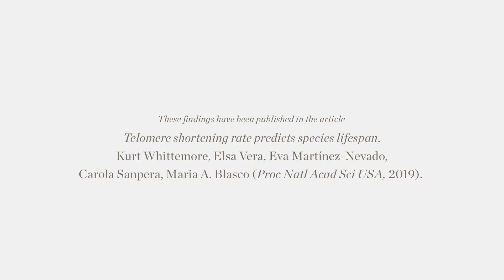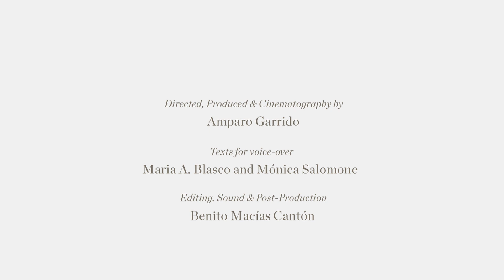CNIO researchers find the key to longevity in species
Discovery of a new general pattern in biology: Comparison of telomeres of goats, dolphins, gulls, reindeer, vultures, flamingos, elephants, mice and humans reveals that species whose telomeres shorten faster have shorter lives. “We have found a universal pattern, a phenomenon that explains the lifespans of the species,” says Maria Blasco, senior author of the study. The results are published in the journal 'Proceedings of the National Academy of Sciences' ('PNAS').